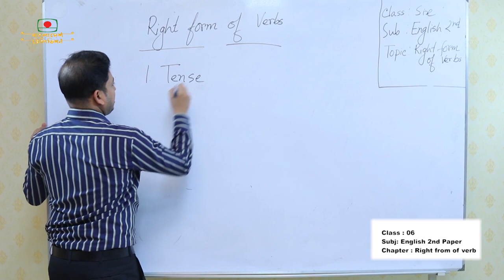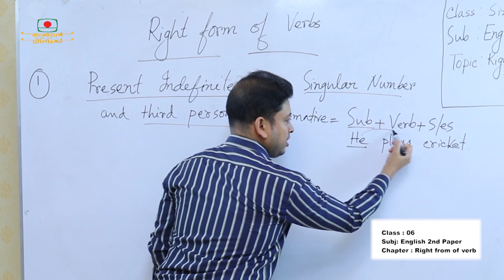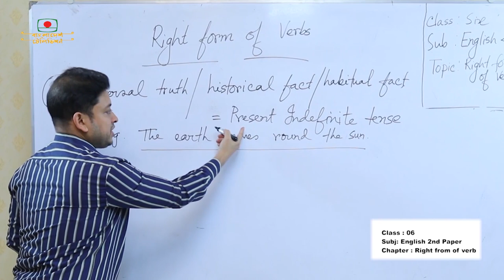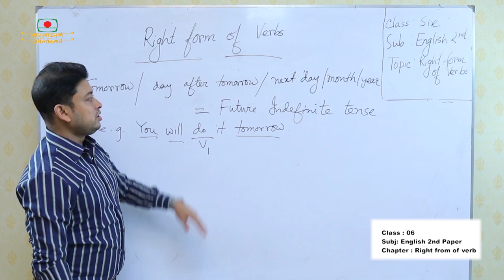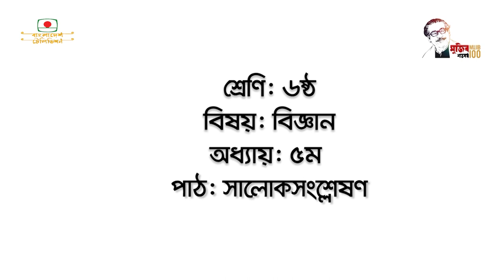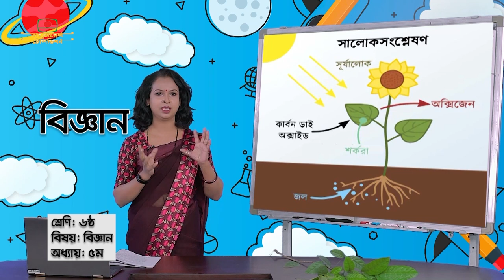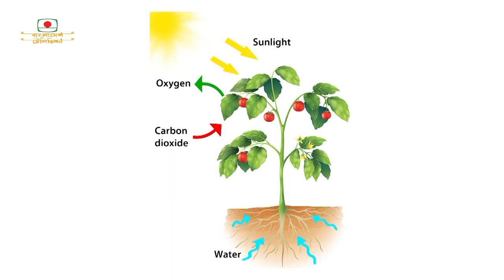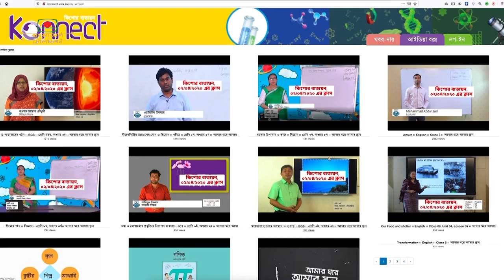আমার ঘরে আমার স্কুল ll শ্যেণি: ৬ষ্ঠ ll বিষয়: ইংরেজি ২য় পত্র ll Amar Ghore Amar School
বিষয়: ইংরেজি ২য় পত্র
 চ্যাপটার: ক্রিয়ার ব্যাবহার
প্রচার: ৯- ০৪ -২০২০
Amar Ghore Amar School
Class 6
Sub: English 2nd Paper
Chapter: Ritht use of Verb